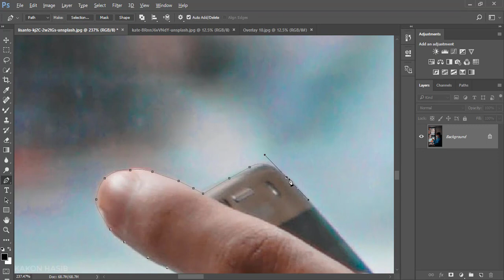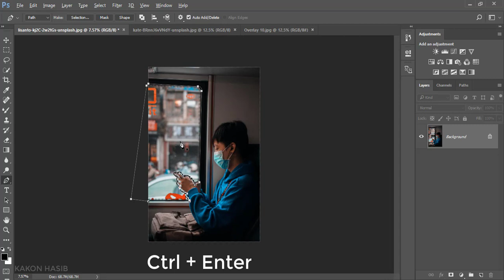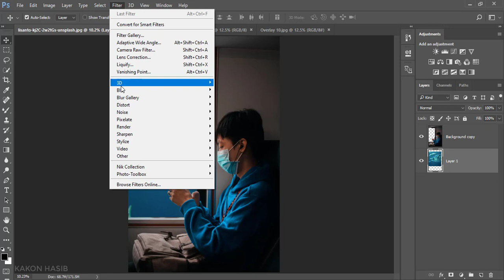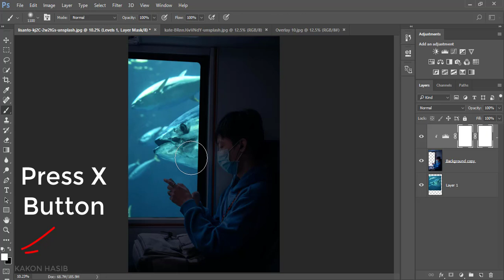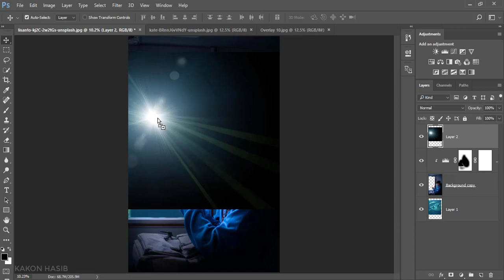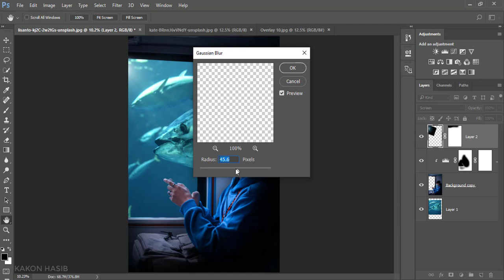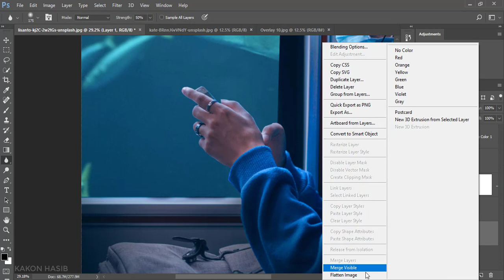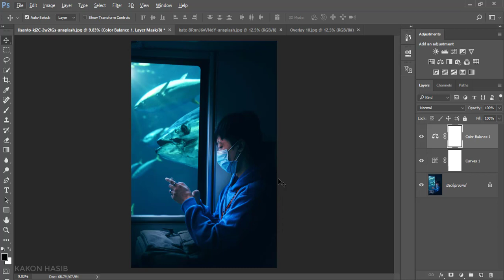Photo Manipulation : Adobe Photoshop New Photo Manipulation Tutorial 2021 : Learn Photoshop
Hi Everyone I am gonna show you today a New Thing,Photo Manipulation : Adobe Photoshop New Photo Manipulation Tutorial 2021 : Learn Photoshop.
Adobe Photoshop cc Tutorial Tips,
Photoshop Tutorial,

*I Use This Tutorial Image Is Free Stock Image,

Related Tag-
photoshop tutorial,
photo manipulation,
photoshop manipulation,
adobe photoshop cc 2021 new feature,
adobe photoshop 2021 tutorials,
photoshop,
photoshop effect,
learn photoshop,
photoshop tutorials,
photoshop cc,
photo manipulation in photoshop cc,
tutorial photoshop,
photoshop color tone,
photoshop effects,
photo editing,
manipulation photoshop tutorial,
photoshop filter,
photo manipulation photoshop bangla tutorial,